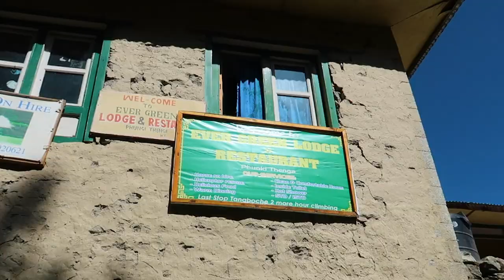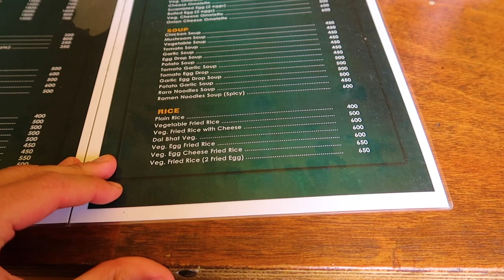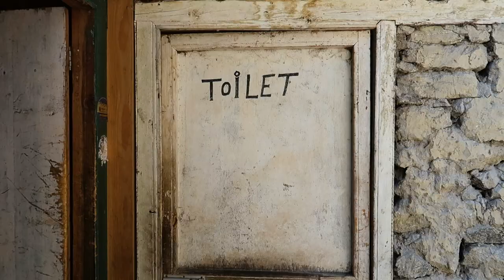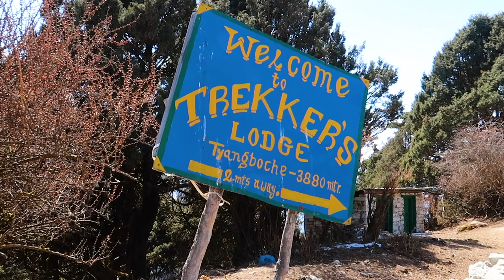AVALANCHE!!! | Everest Base Camp Trek Day 4 | Namche Bazaar To Tengboche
How can this hike possibly get prettier? Spoiler alert: it can, and it will. On Everest Base Camp Day 4, we finally said goodbye to Namche Bazaar and walked approximately 5 hours to the hilltop village a Tengboche, complete with a gorgeous Buddhist monastery and 360º views of the towering Himalayas.

We also crossed off our strangest bucket list item yet: to see a full scale avalanche! Avalanches are very common in this region as the snow begins to loosen with the warming spring temperatures, but thankfully no one was hurt and made for one hell of an afternoon. 😂